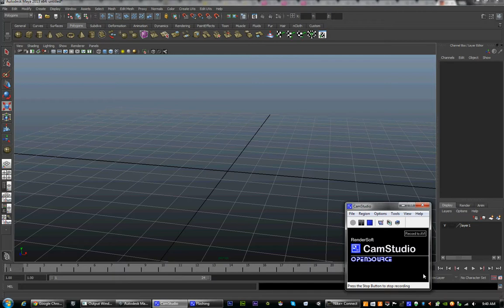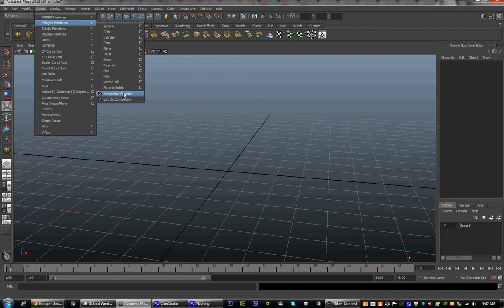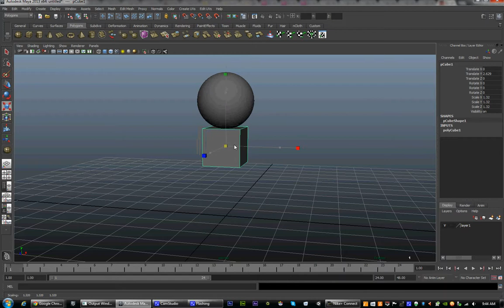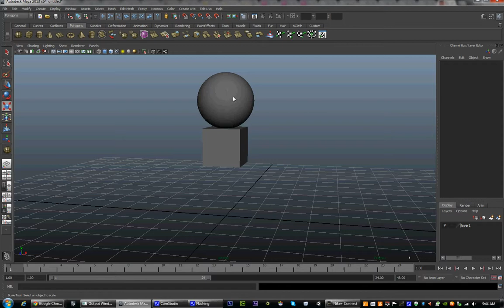Beginners Maya Lesson 01 Part 002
Class01 - Lecture 02 Beginners Maya -- Object Creation
 2 ways of creating and editing items
  The drop down menu in the upper left hand corner will change the file menus.  We will be using Polygons and Animation.
  The tabs below the file menus; we will be using Polygons.
 Creating an object
  Create-Polygon Primitives-(Sphere, Cube or whatever is needed)
  Interactive Creation checkbox on will allow you to create on the grid by dragging; off will place the object in the center.  I suggest turning this off.
 Create-Polygon Primitives-Interactive Creation.